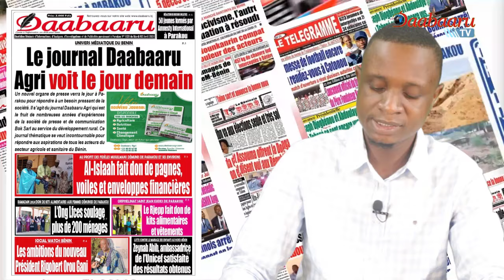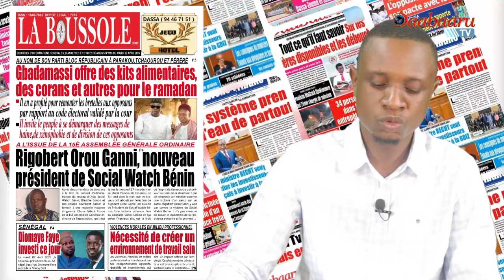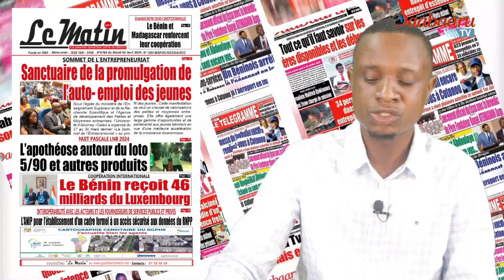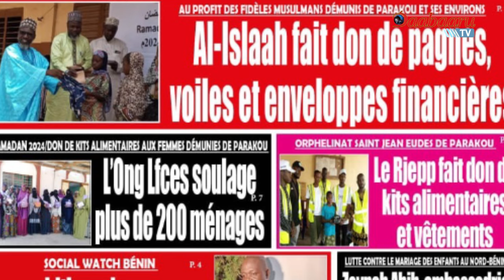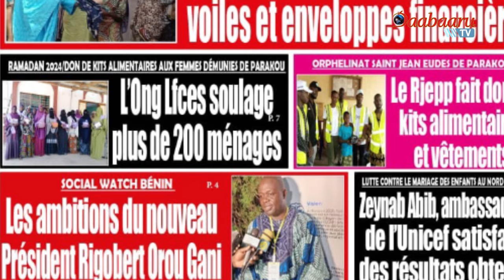REVUE DES TITRES DE CE MARDI 02 AVRIL 2024 SUR DAABAARU TV. PRÉSENTATION HERMANN HOUNSOU